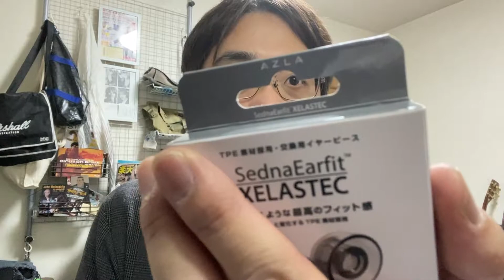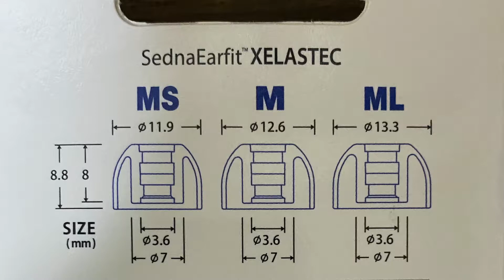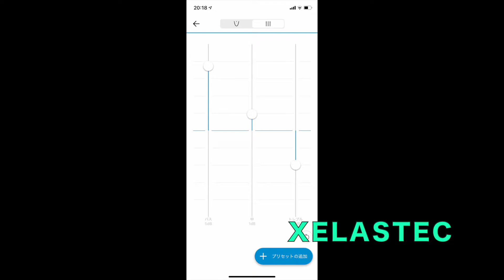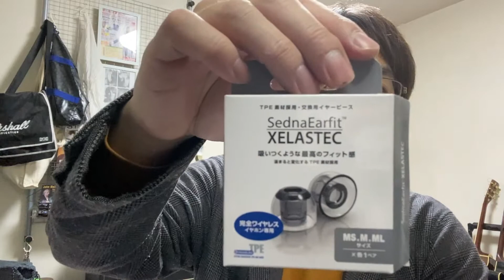【再値下げ記念】SENNHEISER CX400BTのイヤーチップを"AZLA Sedna Ear fit XELASTEC"に変えてみよう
以前からCX400BTの不満点であったイヤーピースとの相性の悪さを解消すべく、AZLA Ear Fit XELASTECを買ってきました。
その感想です。

AZLA Sedna Ear Fit XELASTEC
（サイズはリンク先のページで選べます。）

SENNHEISER CX400BT

アマゾンギフト券のチャージはこちら